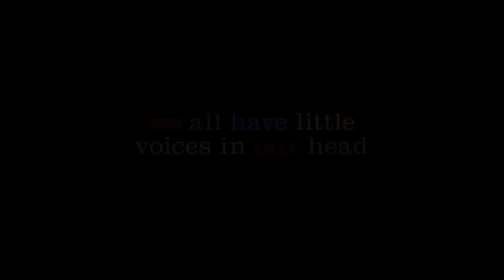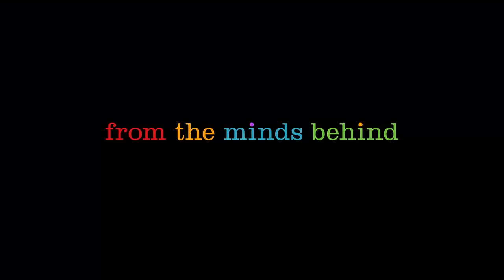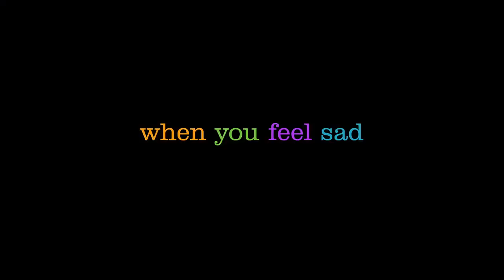Inside Out - Official Trailer #2 (2015) Pixar Animated Movie HD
See the world from the Inside Out in the newest trailer for the upcoming Pixar animated movie!

From an adventurous balloon ride above the clouds to a monster-filled metropolis, Academy Award®-winning director Pete Docter (Monsters, Inc., Up) has taken audiences to unique and imaginative places. In Disney/Pixar’s original movie Inside Out, he will take us to the most extraordinary location of all — inside the mind.

Growing up can be a bumpy road, and it’s no exception for Riley, who is uprooted from her Midwest life when her father starts a new job in San Francisco. Like all of us, Riley is guided by her emotions — Joy (Amy Poehler), Fear (Bill Hader), Anger (Lewis Black), Disgust (Mindy Kaling) and Sadness (Phyllis Smith). The emotions live in Headquarters, the control center inside Riley’s mind, where they help advise her through everyday life. As Riley and her emotions struggle to adjust to a new life in San Francisco, turmoil ensues in Headquarters. Although Joy, Riley’s main and most important emotion, tries to keep things positive, the emotions conflict on how best to navigate a new city, house and school.